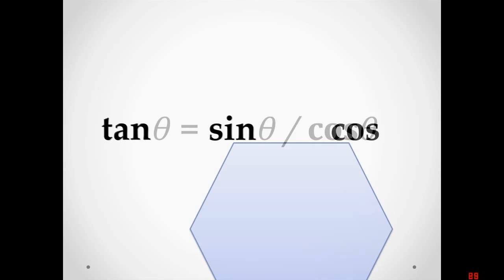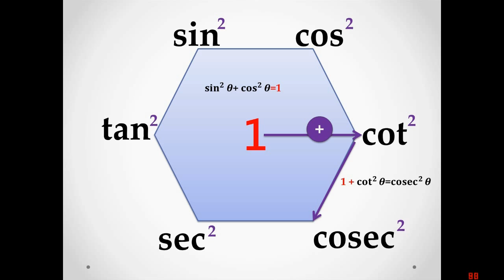Hexagon for Trig Functions 三角函數們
之間的感情關係...